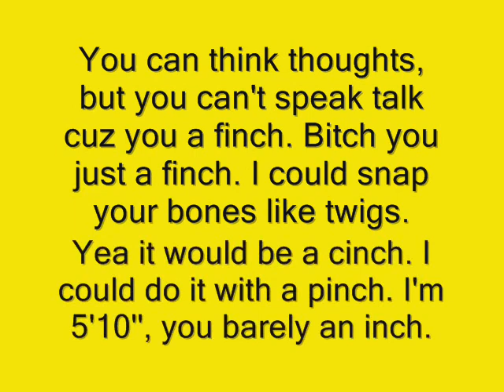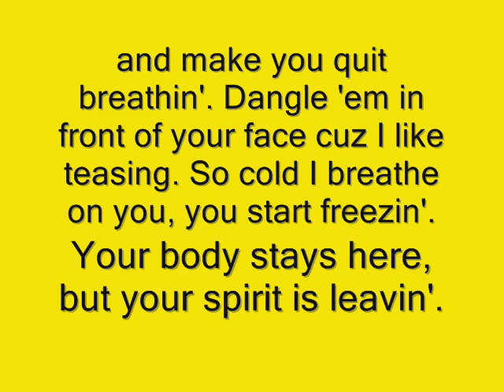I Hate Birds - Track 06 Fuck Finches